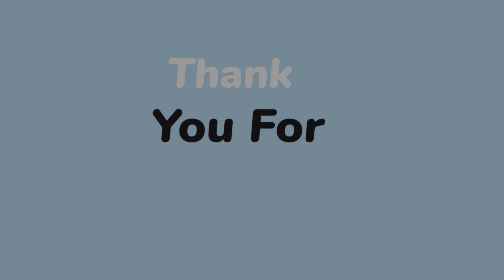Modern Warfare 2, Unlocked Gold Combat Knife, Grinding For Shield